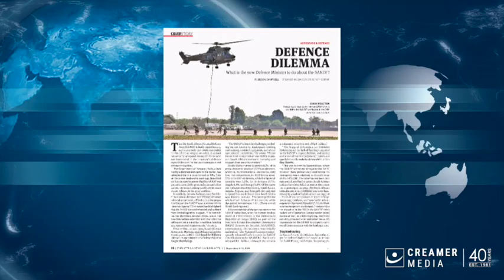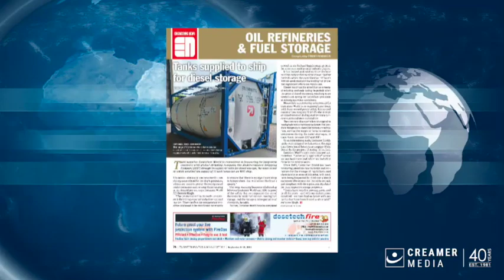Magazine round up | 06 September 2024